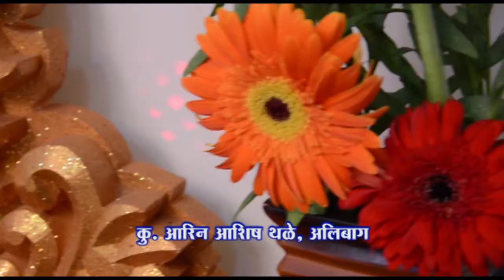Aarin Thale, Alibag 2014